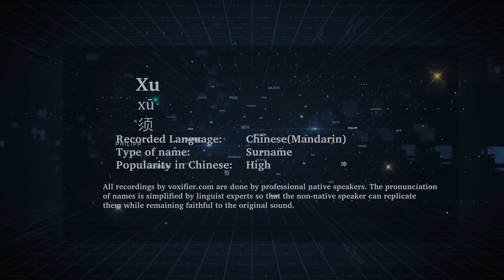How to Pronunce Xu (Xū, 须) in Chinese (Mandarin) - Voxifier.com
This is the Chinese (Mandarin) pronunciation, gender, and phonetics recording of the name Xu (须, Xū). The same name may exist in other languages with different pronunciations.  Check the meaning of name along with other possible pronunciations or similar names for free Voxifier uses the help of expert linguists to simplify pronunciations by replacing some special sounds with sounds more commonly available across all languages.